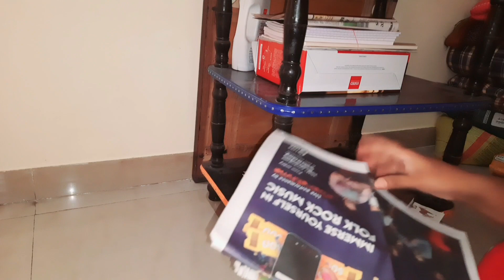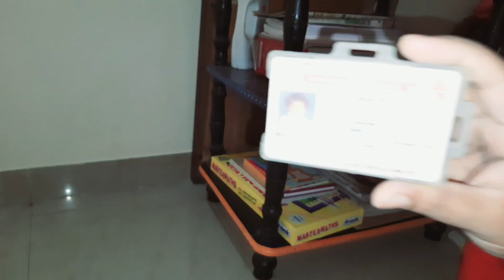ವಾರಕ್ಕೊಮ್ಮೆ ಮನೆ ಈ ರೀತಿ ಕ್ಲೀನ್ ಮಾಡುದ್ರೆ ವಾರವಿಡೀ ಆರಾಮಾಗಿ ಇರಬಹುದು / weekly deep cleaning day vlog